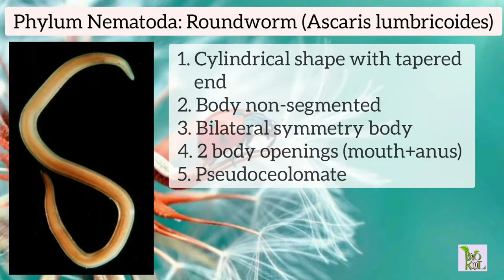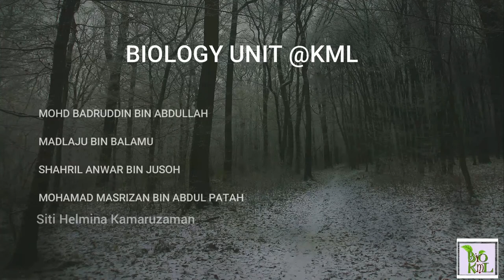Experiment (DB024): Animal Diversity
Invertebrates and Vertebrates